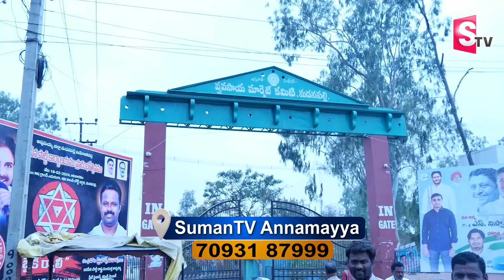Reality Of Madanapalli Tomato Formers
Watch►Reality Of Madanapalli Tomato Formers | Madanapalli Tomato | @sumantvannamayyadistrict